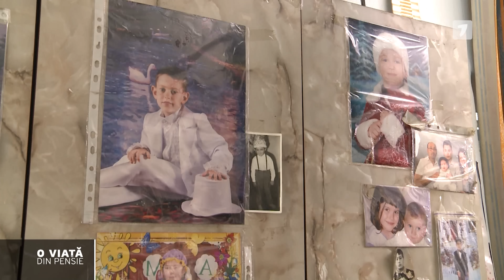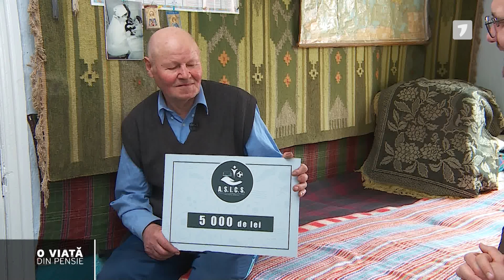O viață din pensie: Pavel Stăvilă despre moartea soției, bătrânețe și singurătate, 08.04.2023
La "O viață din pensie" îl veți cunoaște pe Pavel Stăvilă din raionul Orhei, în vârstă de 80 de ani. O bună parte din viață a muncit șofer, este tată a cinci băieți, a avut o familie frumoasă, iar de opt ani locuiește singur, după ce soția i-a murit.

Cum se descurcă cu aproximativ 2300 de lei lunar, aflați doar la "O viață din pensie" cu Adrian Prodan.